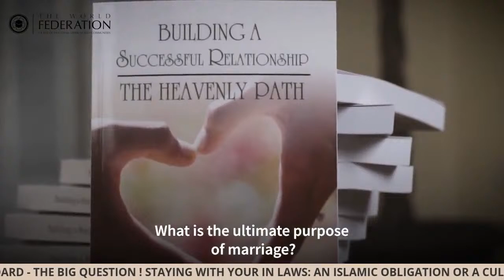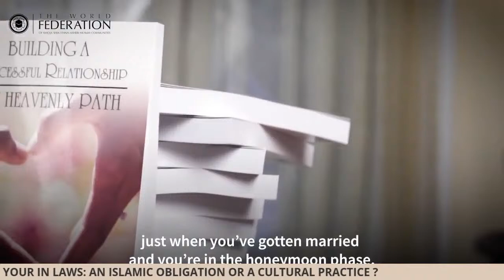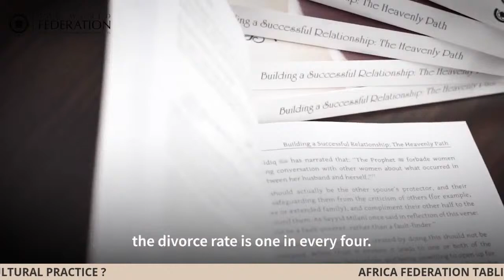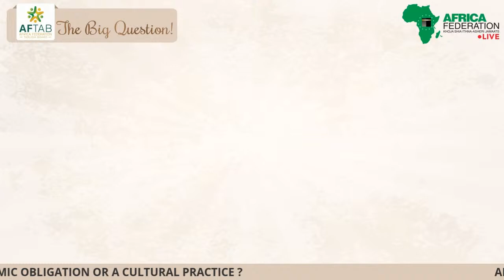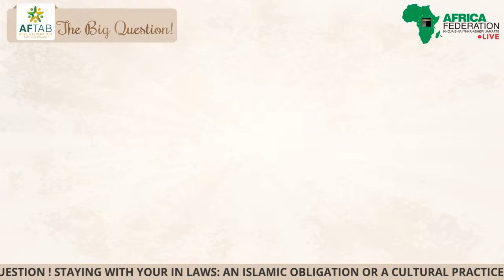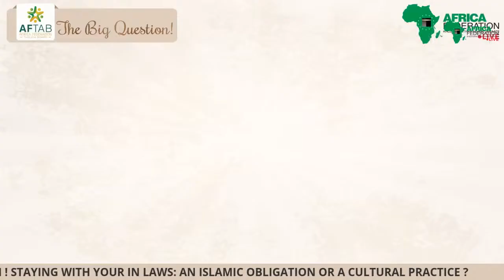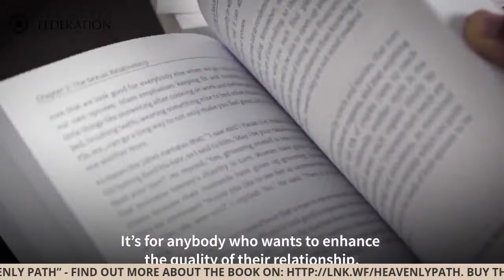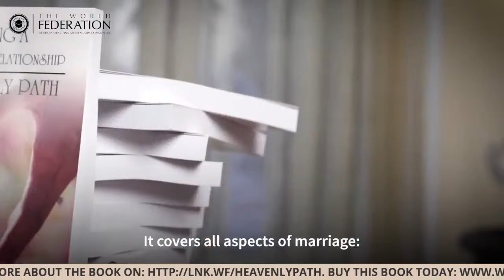THE BIG QUESTION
STAYING WITH YOUR IN LAWS: AN ISLAMIC OBLIGATION OR A CULTURAL PRACTICE?